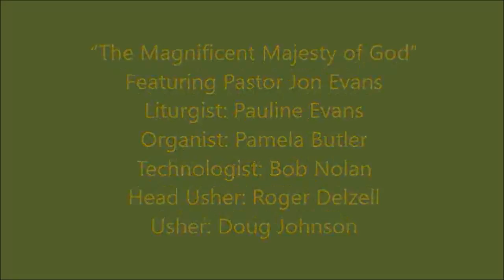111316 Worship Service FUPC of Morning Sun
“The Magnificent Majesty of God”
Featuring Pastor Jon Evans
Filmed On Location November 13, 2016